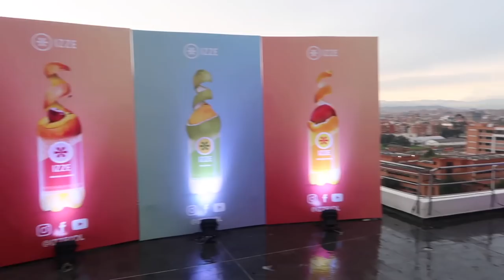Un día muy IZZE junto a Ventino, Skinny Happy y muchos artistas más! - Maqui015 ♥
Hola todos! Quiero compartir con ustedes que llego a Colombia la nueva gaseosa IZZE, tiene fusiones de jugos de frutas y su sabor es 100% natural. Es una gaseosa divertida y auténtica, que llego a deleitarnos con sus deliciosos sabores. Vayan a probarla y comenten su sabor favorito! También vayan a seguirlos en instagram y facebook @izzecol.

Viaje gratis en Uber:
Colombia: xzsvn
USA: mateoa111ue